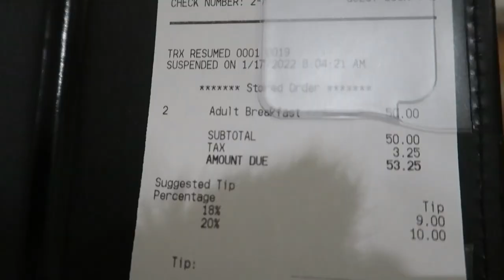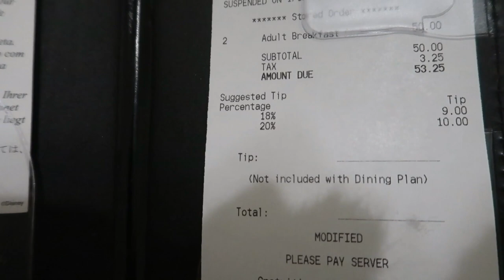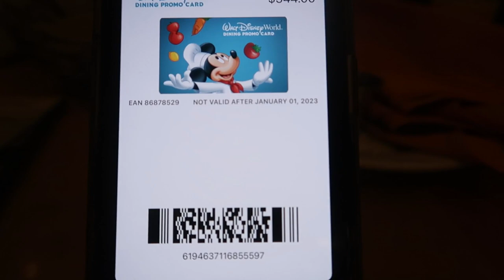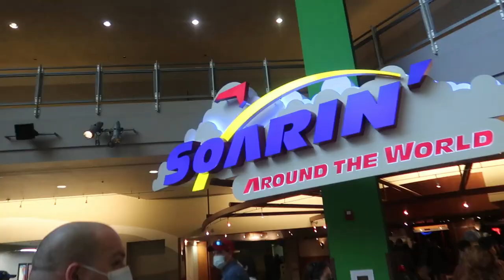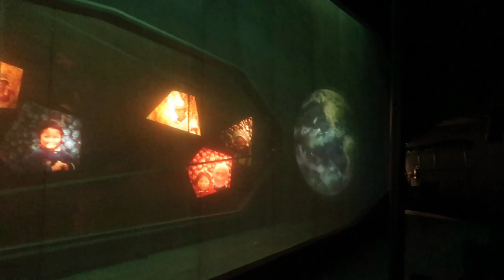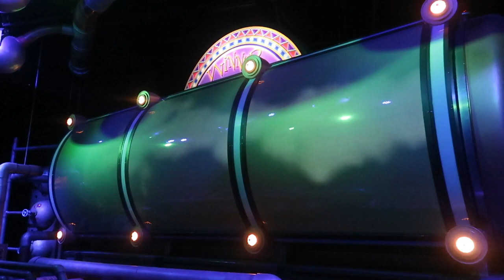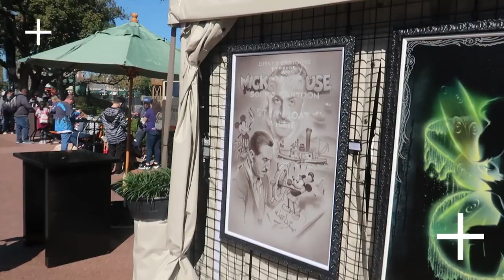Florida January 2022 - Day 1 - Part 1 | Cape May Cafe Breakfast | Early Entry @ EPCOT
It’s our first full day in Walt Disney World!

In this vlog we have breakfast at Cape May Cafe and head into EPCOT to take advantage of the early entry!

Vicky & Rich
xxx